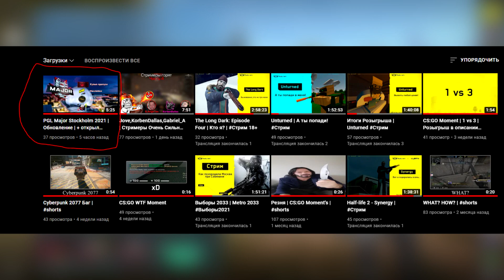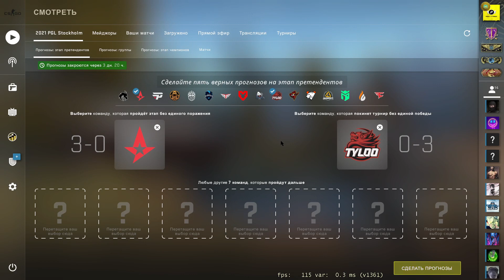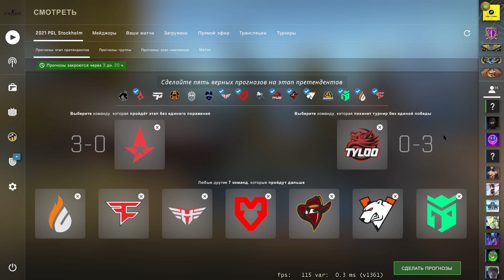Прогнозы на Мажор 2021 | PGL Major Stockholm 2021 | Кто выйдет? | Часть 1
☝Ссылочки:☝

🔥Мои Девайсы🔥 :
⌨Клавиатура: ZET Blade Pro RGB
🖱 Мышь: Logitech G403 Hero
🎮 Ковер: HyperX Fury S Pro Mousepad Na'Vi | Large
🎧 Наушники: HyperX Cloud Core:Silver

Видеокарта- GeForce GTX 1050 (2gb)
Оперативная Память : 16 gb
Блок Питания - Thermaltake 550w
Материнская Плата - Gigabyte B450M S2H
Корпус - Ginzzu SL200
HDD : WD Blue  2tb
SSD - Kingstone A400 250 gb